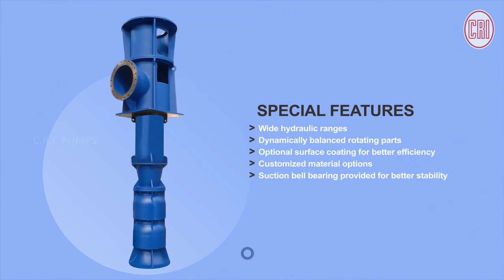Making of a Vertical Turbine pump | C.R.I. Pumps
C.R.I. Pumps is a leading source of solution provider for all fluid management needs. Check out our team of experts making the vertical turbine pump at our manufacturing facility.

Vertical turbine pumps are single or multistage in construction and consist of column unit and drive unit assembly. VT pumps are designed to operate without being affected by large fluctuations of the water level. These pumps are supplied with mixed flow or axial flow impeller for higher flow requirement. The transmission shaft in the column pipes are supported with line shaft bearing with self or external lubrication arrangement. And submerged impellers allow the pump to start without need of priming. Ratchet arrangement provided on coupling to avoid reverse rotation.